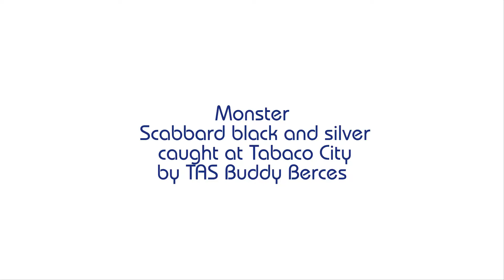Monster Black and Silver Scabbard caught at Tabaco City by TAS Buddy Berces / Slow Pitch Jigging